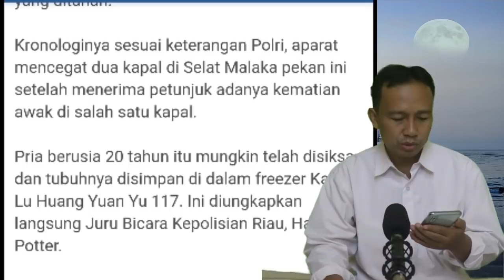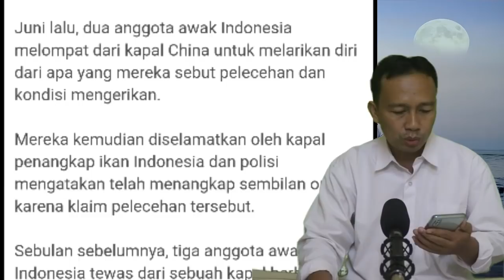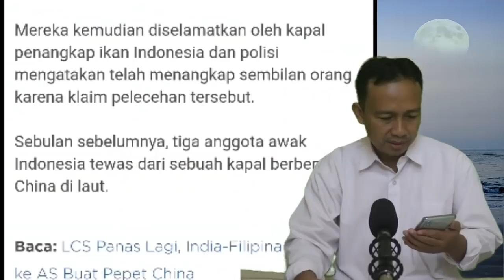JUTAAN ORANG MENANGIS, NASIB WNI YANG BEKERJA DI KAPAL CHINA